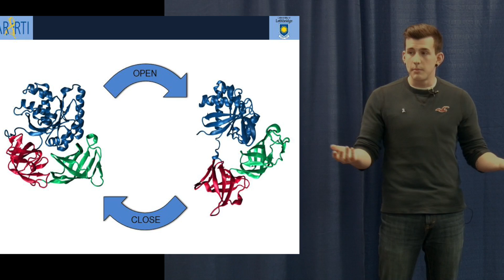Luc Roberts | 3MT 2014 - First Place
Translating Protein Movements into Novel Antibiotics